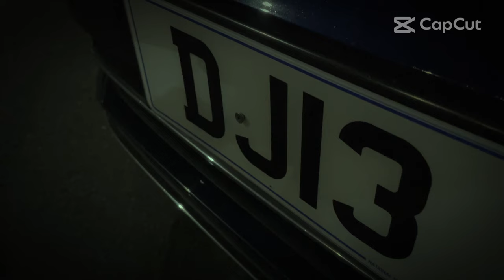STINER-KUSNO E / 2022 Стинър- Късно е /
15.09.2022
PRODUCER/STINER MUSIC STUDIO

Благодарности на целият Екип
Илиян Илиев
DJ JETKO MIX
Стелияна Йорданова
Тодор Костадинов
Михайл Патронов
Паолина Михайлова
Лъчезар Здравков  Luchano